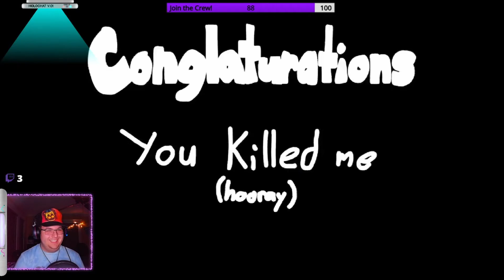Kingly Attends Mass | Friday Night Funkin' Midfight Masses Mod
A seemingly peaceful and holy church becomes the scene of a funky fight in the Friday Night Funkin' Mid-Fight Masses Mod.

Outro Song
Hope You Say (Instrumental) - GAWVI